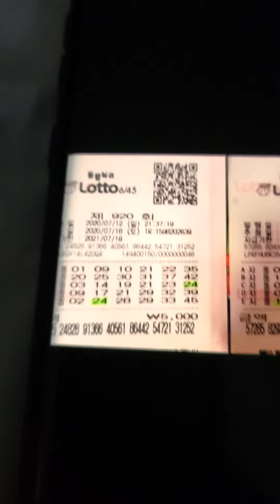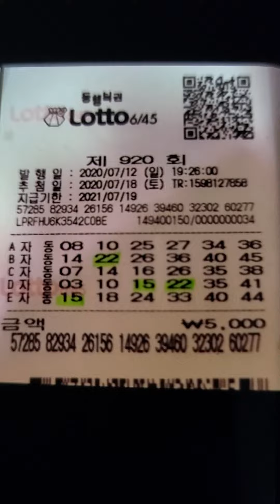로또920회 자동2장입니다 ㆍ동관님